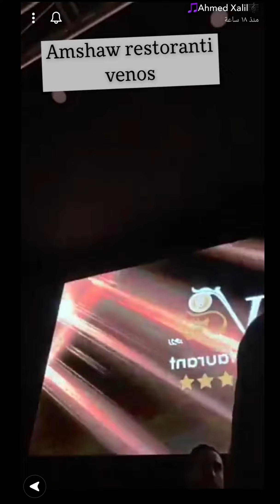Ahmad Xalil Snap